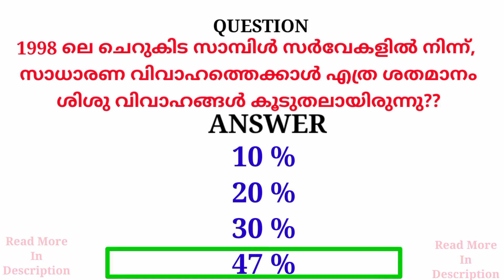1998 ലെ സർവേകളിൽ നിന്ന്,സാധാരണ വിവാഹത്തെക്കാൾ എത്ര ശതമാനം ശിശു വിവാഹങ്ങൾ കൂടുതലായിരുന്നു??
സാധാരണ ഇസ്ലാമിനെതിരിൽ പ്രയോഗിക്കാറുള്ളത്  തുരുമ്പുപിടിച്ച ആയുധങ്ങൾ എടുത്തുകൊണ്ടാണ്. ആ തുരുമ്പ് ഒന്ന് പുറമേ മിനുക്കി കാണിച്ച അതേ തുരുമ്പുപിടിച്ച ആയുധമെടുത്തു കൊണ്ട് തന്നെ ഇസ്ലാമിനെതിരെ പ്രയോഗിച്ചു നോക്കും. എന്നാൽ ഇത്തരം വിവാദങ്ങൾ ഇസ്ലാമിനെ കൂടുതൽ പഠിക്കാനും ഇസ്ലാമിൻറെ സൗന്ദര്യം കൂടുതൽ പ്രചരിപ്പിക്കാനും ഈ വിവാദങ്ങൾ കാരണമാകുന്നു. എന്നാൽ എന്നാൽ ഇസ്ലാമിനെതിരെ ഇര പുതിയ ഒരു ആയുധം എടുത്തു നോക്കാം എന്ന് ചിലപ്പോൾ ചിലർ പരീക്ഷിക്കാറുണ്ട് അതിൽ പെട്ടതാണ് ആയിഷ ബീവിയുടെ വിവാഹ പ്രായം. എന്നാൽ സംഭവിക്കുന്നത് തുരുമ്പുപിടിച്ച ആയുധത്തേക്കാൾ പതിന്മടങ്ങ് വേഗത്തിൽ പുതിയ ആയുധം  തരിപ്പണം ആവുകയാണ് ചെയ്യാറുള്ളത്. ഇസ്ലാമിനെതിരിൽ വിമർശനം ഉന്നയിക്കുന്ന കടുത്ത ഓറിയൻറലിസ്റുകൾ പോലും ഈ വിവാഹത്തെക്കുറിചൊ പ്രായത്തെ കുറിച്ച് ചോ വിമർശനമുന്നയിച്ചിരുന്നില്ല , കാരണം അവരുടെ മന്ദബുദ്ധിക്കുള്ളില് അൽപ്പം നഷ്ടപ്പെടാത്ത ഒന്നുണ്ടായിരുന്നു. എന്നാൽ ഇന്നത്തെ പുതിയ  വിമർശകർക്ക് അ അതു പോലുമില്ല ഇല്ല എന്ന് എന്ന പുതിയ പ്രവാചക വിമർശനങ്ങൾ തെളിയിക്കുന്നു. ഏതായാലും ഈ വിമർശനവും  ആയുധവും  പാടെ തരിപ്പണം ആയിരിക്കുന്നു, നിങ്ങൾ അടുത്ത ആയുധത്തിന് വേണ്ടി ശ്രമിക്കേണ്ടതാണ്.
വിവാഹം എന്നുള്ളത് ഒരു ഉഭയകക്ഷി കരാർ ആണ്. നല്ല രീതിയിൽ തന്നെ അത് മുന്നോട്ടു നീക്കാം എന്നും എന്നും അതിനു സാധിക്കില്ല എങ്കിൽ നല്ല രീതിയിൽ തന്നെ എന്നെ തിരിച്ച് അയക്കാം എന്നും. ബുദ്ധിമുട്ട് ആകാത്ത രൂപത്തിൽ സ്നേഹത്തിൽ തന്നെ നിലനിർത്താം എന്നും ഓരോ മുസ്ലിമും നിക്കാഹിനെ മുമ്പ് സമ്മതിക്കുന്നുണ്ട് ഒപ്പിടുന്നുമുണ്ട്.

ഇന്ത്യയിലും  മറ്റു രാജ്യങ്ങളിലും നടന്നുവന്നിരുന്ന  വിവാഹങ്ങളും പ്രായവും . സ്ത്രീകൾ അവരുടെ ചെറിയ പ്രായത്തിൽ തന്നെ വിവാഹം കഴിക്കുക എന്നുള്ളത്  പണ്ട് ഉള്ള ഒരു രീതി ആയിരുന്നു.

ശ്രീരാമൻ തൻറെ പതിനഞ്ചാമത്തെ വയസ്സിൽ ആണ്  ആറു വയസ്സുള്ള സീതയെ വിവാഹം ചെയ്യുന്നത്. 12 വർഷത്തെ ജീവിതത്തിനുശേഷം പതിനാറാം വയസ്സിലാണ് സീത കാട്ടിലേക്ക് വനവാസത്തിനു പോകുന്നത്. ഇന്നുവരെ ഒരു മുസ്ലീങ്ങളും ഇത് എടുത്തുവെച്ച് ശ്രീരാമനെ ആക്ഷേപിച്ചില്ല.ഇനി വിമർശിക്കാനും പോകുന്നില്ല. പക്ഷേ വസ്തുത ഇങ്ങനെയാണ്.

ഹൈന്ദവ ആചാര്യനായ ആയ ശ്രീ രാമകൃഷ്ണ പരമഹംസം അദ്ദേഹത്തിന് 23 വയസ്സ് പ്രായമുള്ളപ്പോൾ അഞ്ച് വയസ്സുള്ള ശാരദയെ വിവാഹം കഴിച്ചു വെറും അഞ്ചു വയസ്സുള്ള. ക്രിസ്തു വിശ്വാസികളുടെ ജോസഫ് അതായത് യേശുവിൻറെ  വളർത്തച്ഛൻ  ഔസേപ്പിതാവ് 90 വയസ്സുള്ള സമയത്ത് 12 വയസ്സുള്ള മറിയത്തെ ആണ് വിവാഹം കഴിക്കുന്നത്. ഇത് കാത്തലിക് എൻസൈക്ലോപീഡിയ യിലുള്ള വിവരങ്ങളാണ്. ആർക്കും പരിശോധിക്കാം . ബൈബിളിലെ പഴയ നിയമത്തിൽ കാണുന്നത് ഇസഹാഖ് മൂന്നു വയസ്സുള്ള റബ്ബേക്കയെ ആണ് വിവാഹം ചെയ്തത്. മനോരമ യുടെ മാമൻ മാപ്പിള ള കുട്ടി അമ്മയെ വിവാഹം കഴിക്കുമ്പോൾ പ്രായം പത്ത് വയസ്സ്. പതിനൊന്നാം വയസ്സിൽ തന്നെ അവർ പ്രസവിക്കുകയും ചെയ്തു. പെരിയാർ രാമസ്വാമി  യുക്തിവാദിയുടെ നേതാവാണ്, വിവാഹം കഴിക്കുന്നത് അത് 11 വയസ്സുള്ള സ്ത്രീയാണ്.

1891 ലാണ് ഏജ് ഓഫ് കൺസൻ്റ്  ബ്രിട്ടീഷുകാർ ഇന്ത്യയിൽ പത്തിൽ നിന്ന് 12 ആക്കുന്നത്. അതിന് കാരണം 35 വയസ്സുള്ള ഹരി മോഹൻ എന്ന വ്യക്തി 10 വയസ്സുള്ള ഒരു സ്ത്രീയെ  വിവാഹം ചെയ്യുകയും  ബന്ധത്തിൽ ബ്ലീഡിങ് ഉണ്ടാവുകയും ആ സ്ത്രീ മരണപ്പെടുകയും ചെയ്തതിനുശേഷമാണ് ഈ നിയമം ഉണ്ടാകുന്നത് . വിരോധഭാസം എന്താണെന്നുവെച്ചാൽ എന്നാൽ ഇന്ന് ഇന്ത്യയിൽ വൻ പ്രക്ഷോഭങ്ങൾ നടന്നിട്ടുണ്ട് നമ്മുടെയൊക്കെ പിതാക്കൻമാർ നിയമത്തെ എതിർത്തുകൊണ്ട് റാലി നടത്തി എത്തി ഇത് ഹിന്ദുമതത്തിന് എതിരെയുള്ള ബ്രിട്ടീഷുകാരനെ കടന്നുകയറ്റമാണ് എന്ന് പറഞ്ഞായിരുന്നു ഇന്ന് ഇവിടെ പ്രവാചക വിമർശനം നടത്തുന്ന അതിന് നേതൃത്വം കൊടുക്കുന്ന ലോകമാന്യ ബാലഗംഗാധര തിലക് ആയിരുന്നു എന്നുള്ളതാണ് .

പിന്നീട് 1971ലാണ് ഏജ് ഓഫ് കൺ സെൻറ് പന്ത്രണ്ടിൽ നിന്ന് 14 ആക്കുന്നത്.

പിന്നീട് 1940  ഇൽ അത് 16 വയസ്സ് ആക്കി.

 2013ലാണ് 18 വയസ്സ് ആക്കിയത്

 ആ കാലത്ത് ജീവിച്ച അവരെല്ലാം ശിശു പീഡനങ്ങൾ ബാലപീഡനങ്ങൾ നടത്തിയവരാണ് എന്ന് നമ്മൾ പറയുമോ??

ഇനി വേൾഡ് ലെവലിൽ 2020 ഇപ്പോഴുള്ള ഉള്ള അവസ്ഥ നോക്കിയാൽ എന്നാൽ ഇപ്പോൾ ഫിലിപ്പൈൻസിൽ age of consent 12 വയസ്സാണ്. ജപ്പാനിൽ അത് 13 വയസ്സും ജർമനി ഇറ്റലി പോർച്ചുഗൽ,ചൈനയിൽ എന്നിവിടങ്ങളിൽ14 വയസ്സും ആണ് ഇത് ഇപ്പോഴുള നിലവിൽ  ഉള്ള കണകണക്. ഫ്രാൻസ്, ഡെൻമാർക്ക്, സ്വീഡൻ എന്നിവിടങ്ങളിൽ ഇപ്പോൾ 15 വയസ്സാണ് ഫ്രാൻസിൽ ഈ അടുത്ത 2021 ലാണ് 15 ആക്കിയത് അതിനെതിരെ അവിടെയും പ്രക്ഷോഭങ്ങൾ നടന്നിരുന്നു. റഷ്യ, യുകെയിൽ ഇപ്പോൾ 16 വയസ്സാണ്. അമേരിക്കയിലെ 13 സ്റ്റേറ്റുകളിലും  ഒഫീഷ്യൽ ആയി ഏജ് ഓഫ് കൻസൻറ് ഇപ്പോൾ ഇല്ല. പിന്നെ ആ നാട്ടുകാർ കാർ സാധാരണ ഫീമെയിൽ ന് 12 ഉം മെയിലിന് 14 ഉം ആണ്. ഇനി ഇസ്ലാമിക രാജ്യങ്ങളിൽ സൗദി ഒമാൻ യുഎഇ 18 വയസ്സാണ് ആണ് ഏറ്റവും കൂടുതൽ മുസ്ലിങ്ങൾ ഉള്ള ഇന്ത്യോനേഷ്യയിൽ അത് 19 വയസ്സാണ്. അപ്പോൾ ഒന്നുകൂടി കൂടുതലുള്ളത് ഇസ്ലാമികരാജ്യങ്ങളിൽ ആണ് എന്ന് മനസ്സിലാക്കാം. കാര്യങ്ങൾ ഇങ്ങനെ ആകുമ്പോൾ ഒമ്പതു വയസുകാരിയെ വിവാഹം ചെയ്യുന്നതിൽ തെറ്റുണ്ട് എന്ന് പറയുന്നത് എന്ത് യുക്തി വെച്ചാണ്. 1998 യൂണിസെഫ് ഓഫ് ഇന്ത്യയിൽ നടത്തിയ പഠനത്തിൽ ഇന്ത്യയിൽ 48 ശതമാനം ബാലവിവാഹങ്ങൾ നടക്കുന്നു എന്നുള്ളതാണ്. ശ്രീനിവാസ രാമാനുജൻ 10 വയസ്സുള്ള സ്ത്രീയും, സത്യന്തര ബോസ് 11 വയസ്സുള്ള ഉഷ എന്ന സ്ത്രീയെയും , പാർവ്വതി ഭായ്  തന്നെ പന്ത്രണ്ടാമത്തെ വയസ്സിൽ  വിവാഹിതയായി എന്നതെല്ലാം ചരിത്രമാണ് . മാതൃഭൂമിയിലെ കേശവമേനോൻ വിവാഹം നടത്തുമ്പോൾ അപ്പോൾ ആ സ്ത്രീ നാലാം ക്ലാസ് വിദ്യാർത്ഥിയായിരുന്നു. ചാൻസിറാണി അവരുടെ യഥാർത്ഥ പേര് മനു കർണിക എന്നാണ് ഗംഗാധർ റാവു ഇവരെ രണ്ടാം വിവാഹം കഴിക്കുമ്പോൾ പ്രായം 13 വയസ്സാണ്. ബാല വിവാഹത്തിനെതിരെ ധീരമായി പോരാടി  വിധവാ വിവാഹത്തിന് പ്രോത്സാഹിപ്പിച്ച മഹാദേവ് ഗോവിന്ദ് റാനാഡേ രണ്ടാം വിവാഹം കഴിക്കുന്നത് എട്ടു വയസ്സുള്ള രമാഭായ്  റാനാഡേ ആണ്.

ഇതെല്ലാം എല്ലാം നൂറു വർഷങ്ങൾക്ക് മുമ്പ്. 1400 വർഷങ്ങൾക്കു മുമ്പ് ആകുമ്പോൾ ഇന്ത്യയിലെ കണക്ക് എങ്ങനെ ആയിരിക്കും??